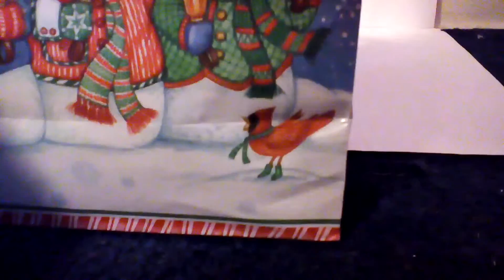Fist Pump Friday - December 18